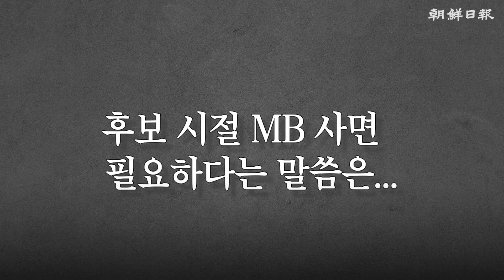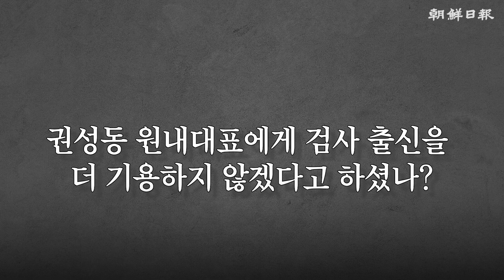[오늘무슨일] 윤석열 대통령, 출근길 문답 “검사 출신 기용 필요하면 또 하겠다”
윤석열 대통령이 9일 용산 대통령실 청사로 출근하며 취재진의 질문에 답하고 있다.